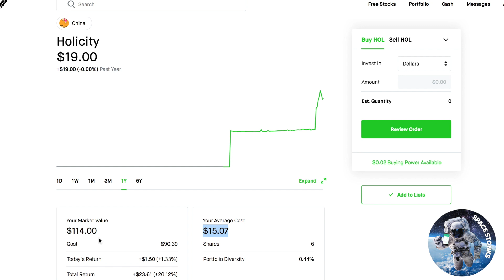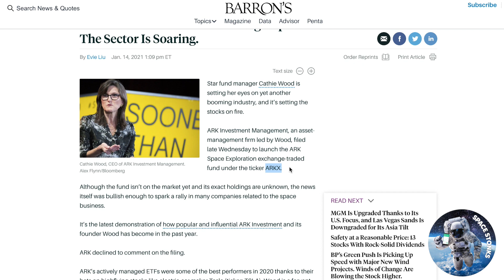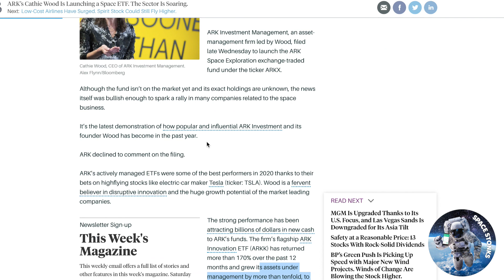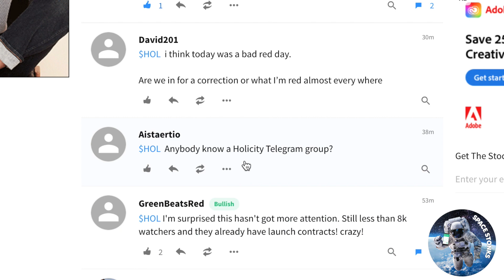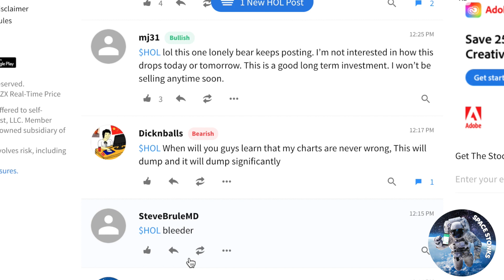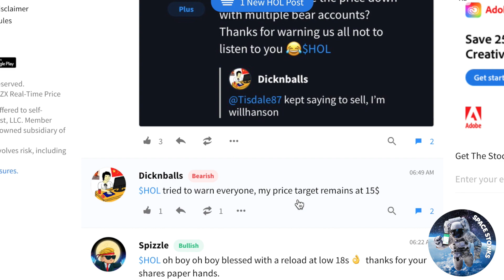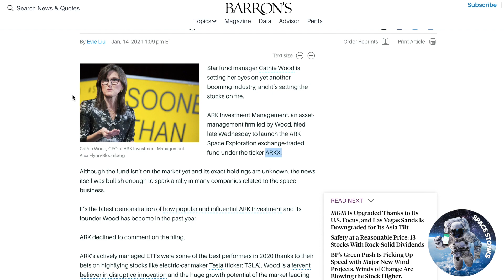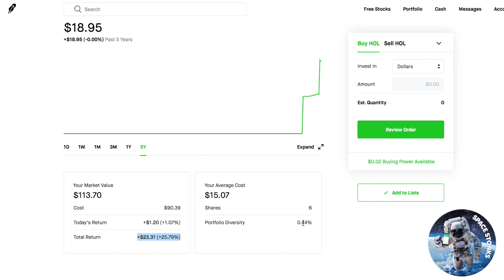HOLICITY Stock (HOL) WOW! Stock Merger ASTRA (SPACE IPO) 2021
IPO Holicity stock merging to make SPACE Stock "ASTRA"   I like this idea. The merger is coming soon will this stock boom in 2021 and beyond?! This could be a BIG DEAL!